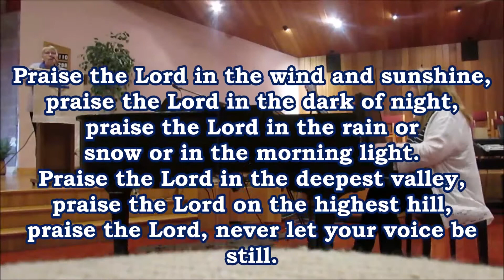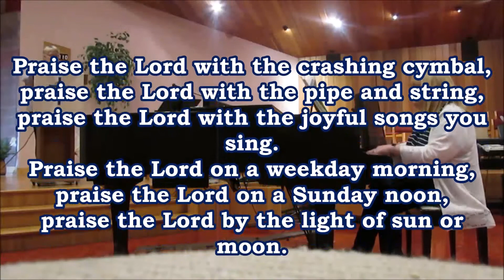Praise the Lord with the Sound of Trumpets Voices United #245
Piano Joanna Wegman
Solo Betty Wilson-McGhee